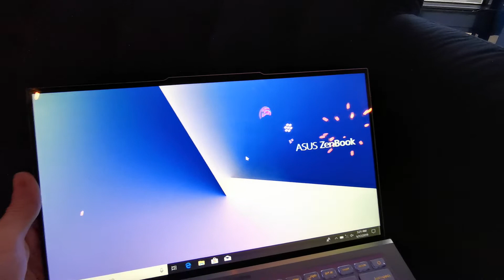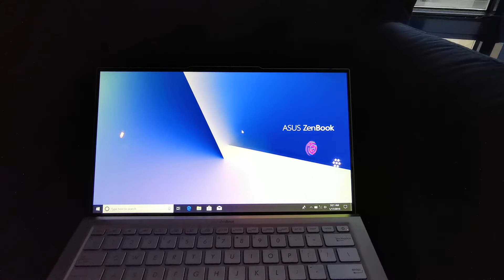Asus ZenBook S13 první pohled